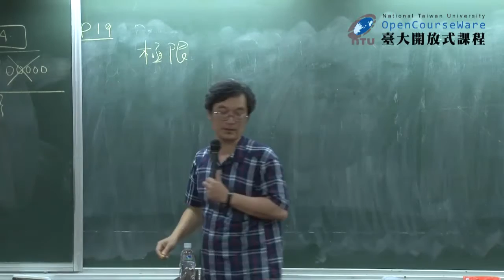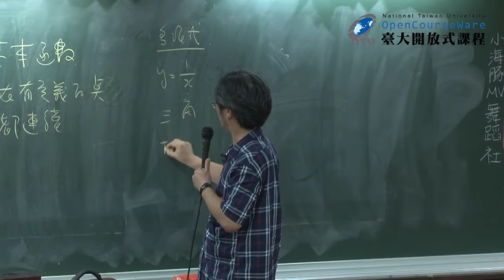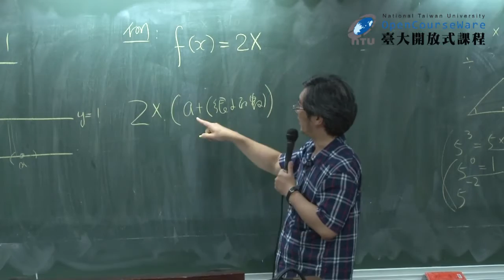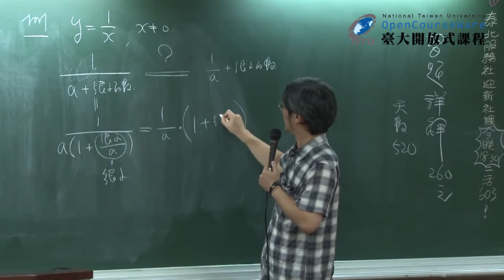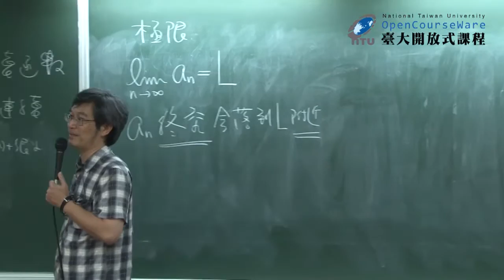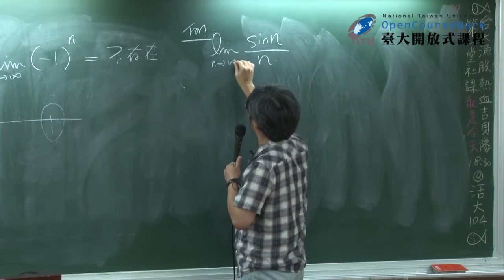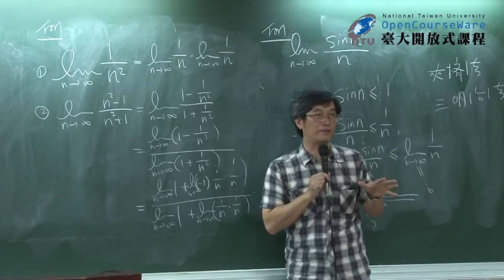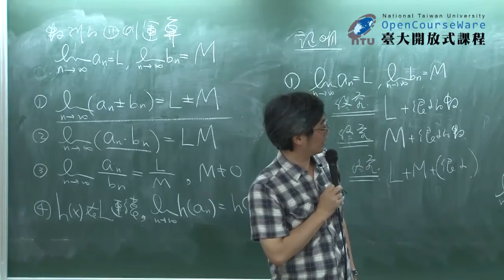微積分 (非理工科) 03. 連續函數與數列極限